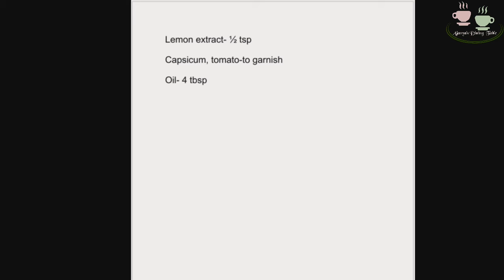IRANI POLA RECIPE | HOW TO MAKE IRANI POLA | ഇറാനി പോള | Ep-93